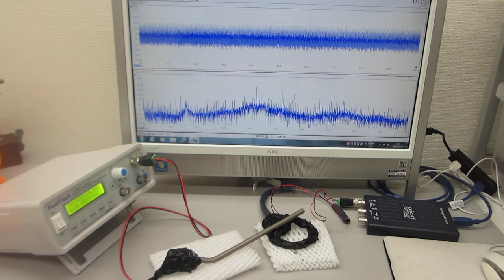メガヘルツの超音波システム（超音波の発振制御技術の応用）